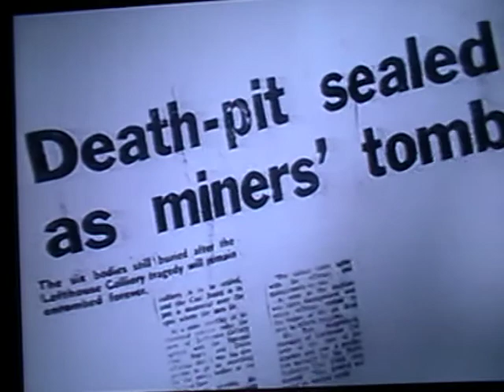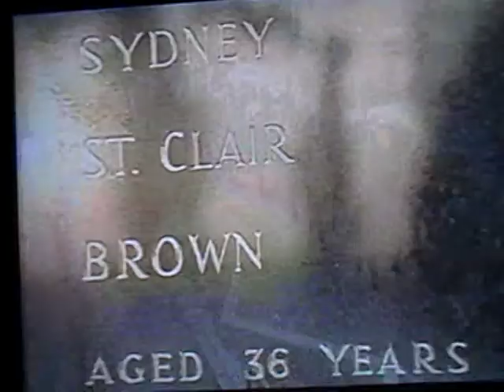Lofthouse Colliery Disaster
News Footage